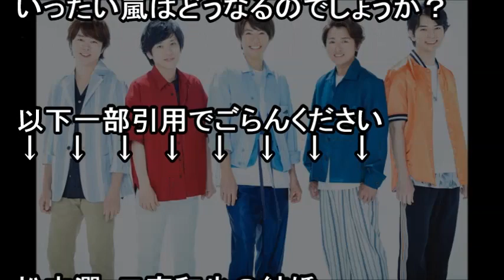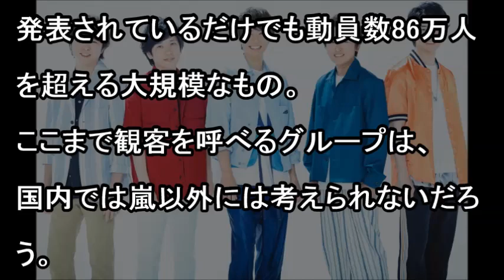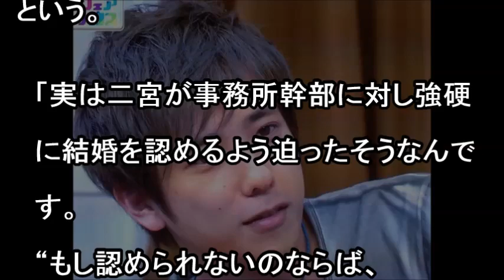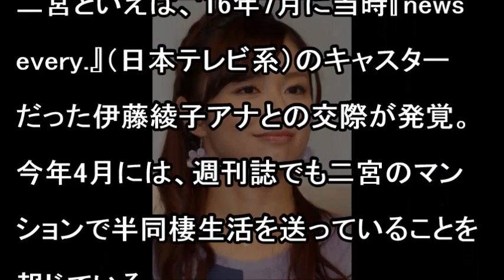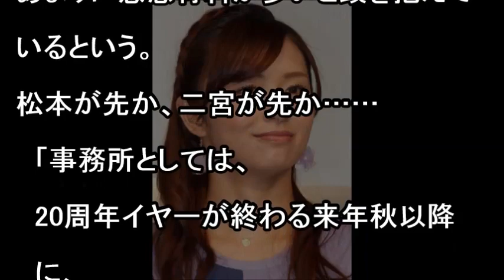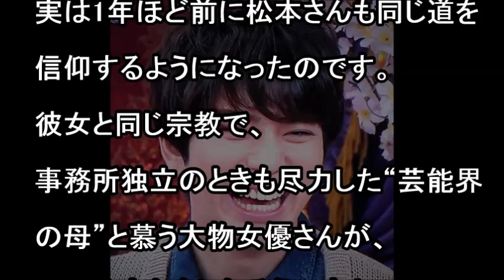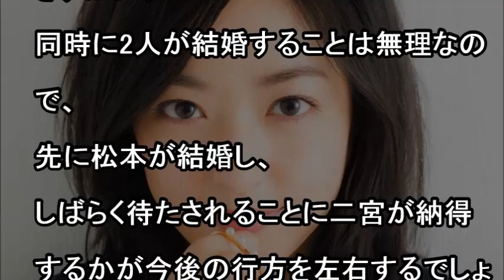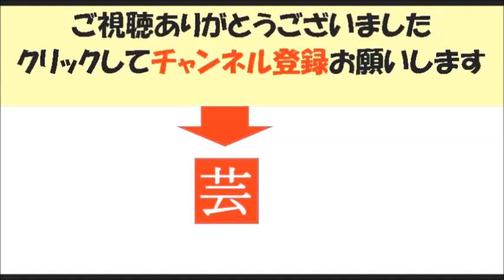嵐・松本潤・二宮和也がジャニーズ事務所を悩ませる理由？事務所のオトナの理由に振り回される二人なんです！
松本潤と井上真央の結婚が急きょ決まった”ある理由”にファンから驚きの声…二宮の結婚は…

松本潤の結婚をテレビがあえて報道しない”ある理由”に一同驚愕…井上真央側との思惑とは

衝撃】嵐 松本潤と井上真央が電撃結婚!?急遽決まった衝撃の“ある内容”にファンから驚きの声…まさかの二宮和也も？

井上真央と結婚予定の松本潤の両親に驚愕!?その職業と実家が予想外と噂に

松本潤と井上真央が遂に結婚! ?結婚確定になった理由に嵐ファン一同驚愕

松本潤が井上真央との結婚に向けて創価学会へ入信したのに全く話題にならない理由とは

二宮和也だけが急きょ結婚できなくなった”ある理由”に驚きの声…松本潤や相葉雅紀の結婚は